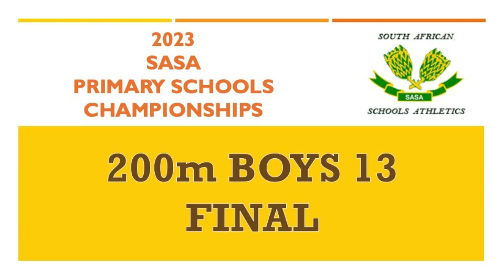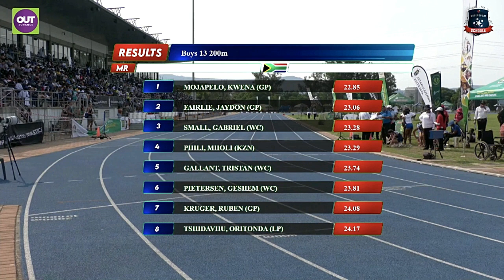Kwena Mojapelo - 200m Boys 130 Final - 2023 SASA Primary Schools Championships, Pietermaritzburg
2023 SASA Primary Schools Championships in Pietermaritzburg - Day 1 (20 March)

200m Boys 13 Final (Wind: -0.2)

1 Kwena MOJAPELO           GP     22.85
2 Jaydon FAIRLIE                 GP     23.06
3 Gabriel SMALL                  WC    23.28
4 Mholi PHILI                        KZN  23.29
5 Tristan GALLANT              WC   23.74
6 Geshem PIETERSEN        WC    23.81
7 Ruben KRUGER                 GP     24.08
8 Oritonda TSHIDAVHU      LP     24.17